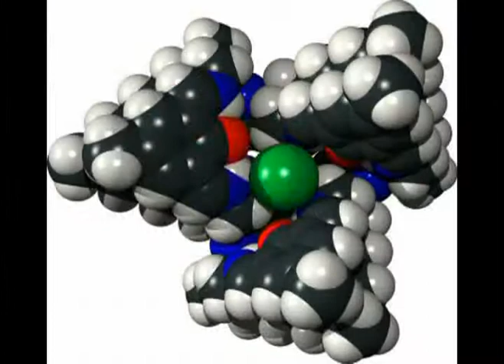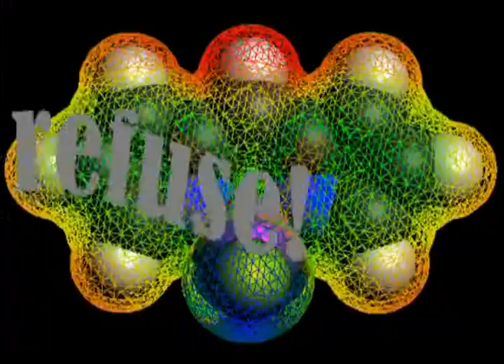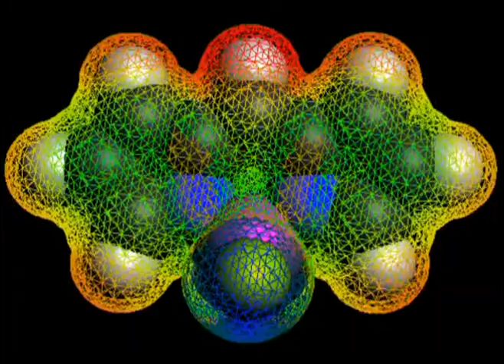i refuse!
Tipp: Durchhalten! Die Meerschweinchen sind nicht alles.
Unbedingt bis zu den Galeerensklaven schauen.
Song & Visuals: Grape's dad
Dank an Charlton Heston, Caravaggio und die Meerschweinchen